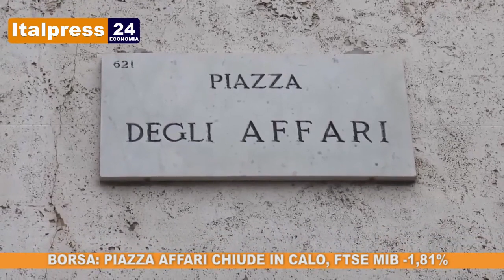Tg Economia - 27/12/2018